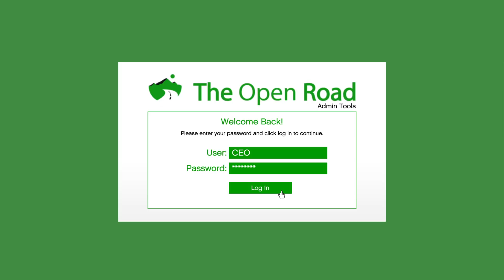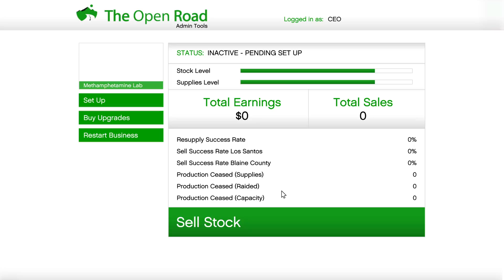GTA 5 - THE LIFE OF TRAP - METH BUSINESS! # 17